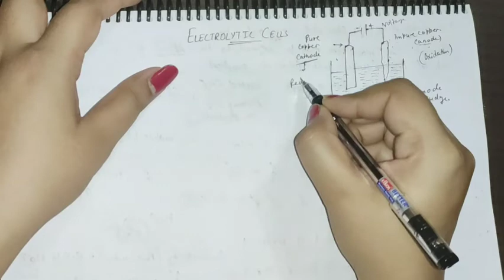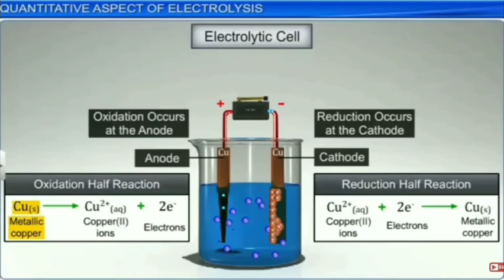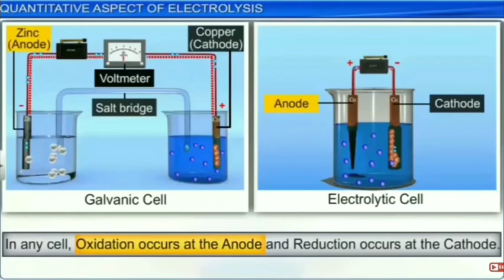ELECTROCHEMISTRY - 13 || Electrolytic cell || CHEMISTRY - 12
In this video you will get to know about the costruction and working of electrolytic cell and also the difference between the electrolytic cell and galvanic cell .
 BY -= MONIKA SHARMA